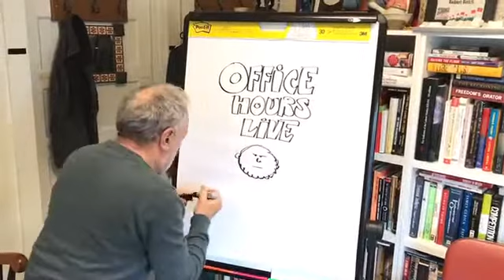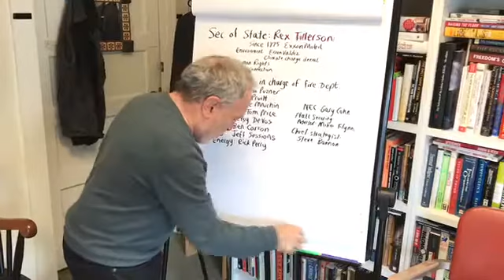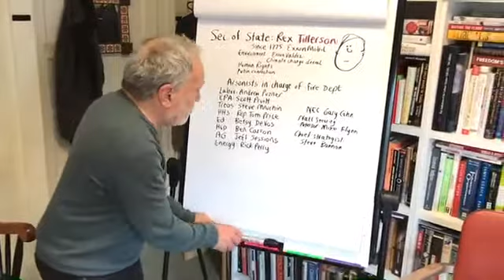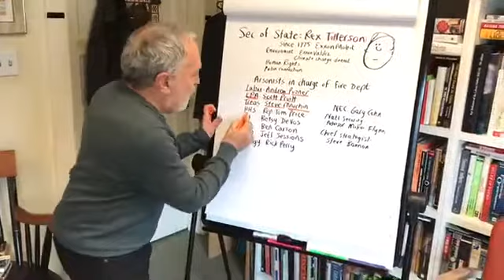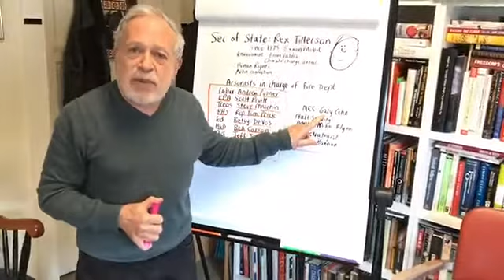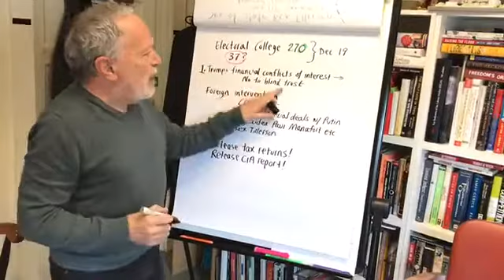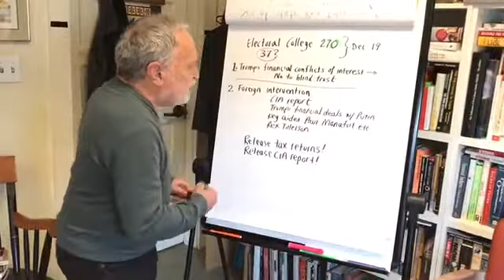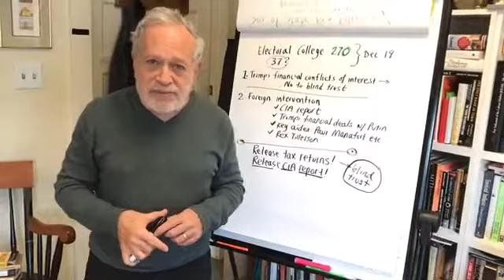Robert Reich Office Hours Live 12/13/2016